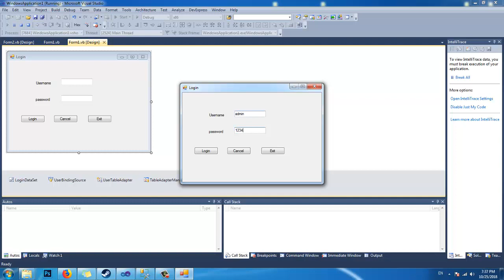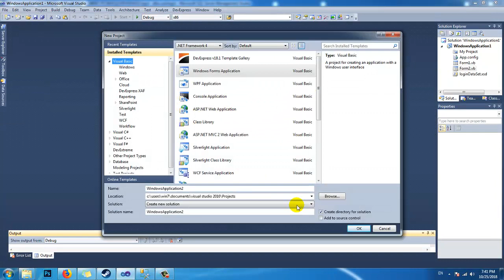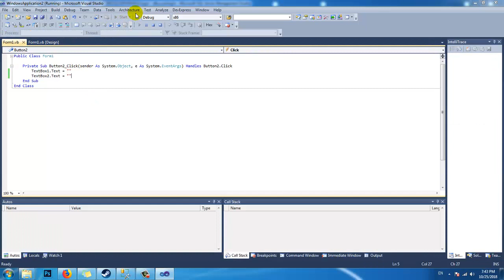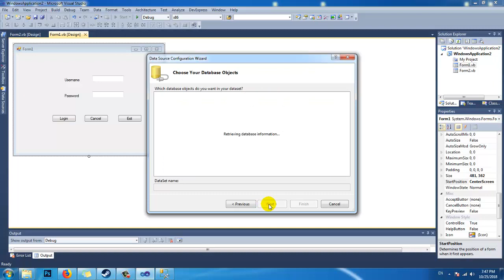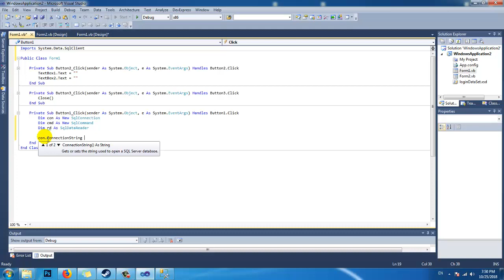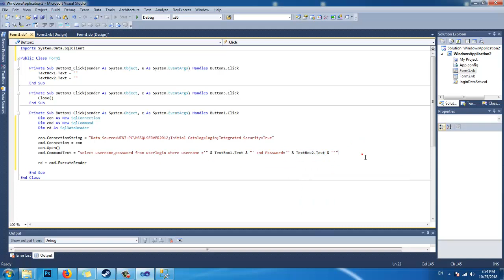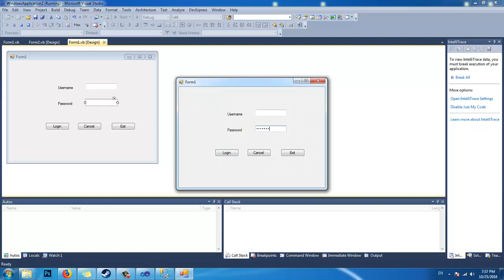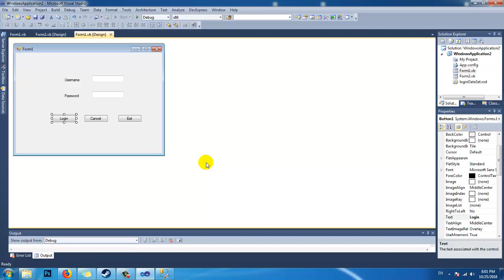การเขียนระบบ Login ภาษาVB Visual Studio + Sql Server อัพเดท 2019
รับเขียนเว็บไซต์ เขียนโปรแกรม ถ่ายรูป สื่อการสอน